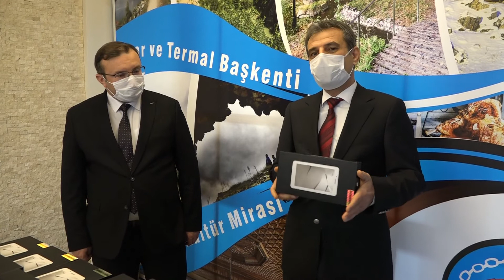Emet Belediyesinden Uzaktan Eğitime Destek İçin 100 Tablet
Emet ilçesinde Emet belediye başkanı Hüseyin Doğan uzaktan eğitimde sınırlı imkanları olan öğrencilere eğitimde fırsat eşitliği sunmak adına temin ettikleri 100 adet tableti İlçe Milli Eğitim müdürü Bilal Şen’e teslim etti.
Cumhurbaşkanı Recep Tayyip Erdoğan tarafından başlatılan eğitime destek kampanyasına  Emet’te ilk destek Emet belediyesinden geldi.
Kovid-19 sürecinde okullarda uzaktan eğitim devam ederken,Emet belediyesi  ilçede tespit edilen tableti bulunmayan öğrencilere ulaştırılmak üzere temin ettiği 100 adet tableti İlçe milli Eğitim müdürü Bilal Şen’e teslim etti.
Uzaktan  eğitimde tableti bulunmayan öğrencilere ulaştırılacak tablet teslim törenine Emet belediye başkanı Hüseyin Doğan,İlçe Milli eğitim müdürü Bilal Şen, AK parti İlçe başkanı Süleyman Ciner, belediye başkan yardımcıları Murat Uyanık ve  Süleyman Demirsöz  katıldı.
Tablet dağıtım töreninde konuşan Emet belediye başkanı Hüseyin Doğan 100 yılda bir yaşanan dünya pandemi salgınında Türkiye Cumhuriyetinin süreci en iyi yöneten devletlerden birisi olduğunu belirterek şunları söyledi;
“ Devletimizin salgınla mücadelesinde sayın Cumhurbaşkanımız Recep Tayyip Erdoğan’ın başlatmış olduğu eğitim seferberliğini bizlerde Emet belediyesi olarak destke vermek amacıyla bugün 100 adet tabletimizi teslim ediyoruz. Hababam sınıfının rahmetli unutulmaz aktörü Münir Özkul, Mahmut hocamızın dediği gibi okul sadece dört duvar arasında olmayıp,herkesin öğrenmek istedikçe mekana ihtiyaç duymayarak   her yer okuldur. Okullarımız aynı zamanda birer cephedir. Eğitimle yarınlara devletimizi güçlü olarak ulaştırmak adına mücadele veirlen yerdir. Milli Eğitim müdürlüğümüzce  ilçemizde tespit edilen sınırlı imkanları ile tableti bulunmayan öğrencilerimize ulaştırılmak üzere 100 adet tabletimizi müdürümüze teslim ediyoruz. Çocuklarımıza imkanlarımız dahilinde destek veriyoruz, vermeyede devam edeceğiz. Dualarımız yüce yaradanın bu illetten ülkemizi en kısa sürede kurtarmasıdır.”dedi.
 Türkiye Cumhuriyetinin kurduğu EBA ve Online eğitim sistemi ile dünyada birçok ülkeye örnek olduğunu vurgulayan Emet İlçe Milli eğitim müdürü Bilal Şen ise şunları söyledi;
“Zorlu bir süreçten geçiyoruz. Salgın her alanda olduğu gibi eğitimide darbe vuruyor.Ancak devletimiz dünyada örnek gösteirlen bir sistemle Eba ve online eğitim sistemi ile eğitim savaşı vermeye devam ediyor. Bu alandada eğitim engelsiz olmalı,herkes ulaşabilmeli. Emet belediyemizde tabiri caizse Eğitimde engle olmasın mantığıyla  tableit olmayan öğrencilerimize ulaştırılmak üzere 100 tablet teslim ettiler. Ben Belediye başkanımız Hüseyin Doğan şahsında Emet belediyemize teşekkürlerimi sunuyorum.  Tableti olmayan öğrencilerimize tablet temini çalışmalarımız sürüyor. Belediyemizin bu anlamda 100 tablet  teslimide nefes almamızı sağlayacak. Emeği geçenlerden Allah razı olsun “dedi.